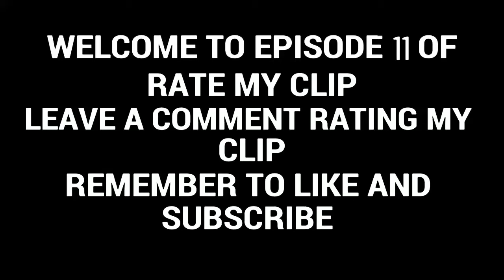ROCKET LEAGUE RATE MY CLIP #11